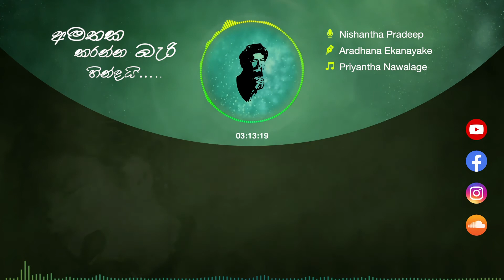Amathaka Karanna Bari Hindai | අමතක කරන්න බැරි හින්දයි by Nishantha Pradeep (Lyrics Video)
Song: Amathaka Karanna Bari Hindai (2010)
Artist: Nishantha Pradeep
Lyrics: Aradhana Ekanayake

Lyrics:
අමතක කරන්න බැරි හින්දයි ...
මේ... හැටි.. මගේ සිත.. විඳවන්නේ.
තනිකම දරන්න බැරි හින්දයි.
නිතරම. ඔයාට... අමතන්නේ...

ආදරයක්.. සිත... නොපැතුව... කාලෙක..
ඔබ ආවා... පෙම්.. පැතුම් අරන්.
සදහට අරගෙන මගේ මුළු හදවත රිදවා...
නෙතු උණු කඳුලින්... පුරවනවා.

නි..ත...ර..ම. ඔයා...ට... අමතන්නේ...

ජිවිතයේ මග... වරදා ගියාට.
පෙම් කරනවා.. තව... ඔබට සිතින්.
කවදා හෝ ඔය රුව දැකගන්නට පෙම්බර.
එනවද මා.. වෙත.. රෑ සිහිනෙන්.